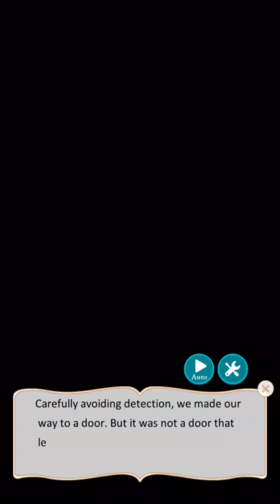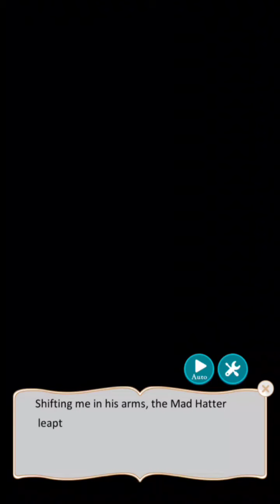Ikemen Revolution || Oliver Knight Chapter 14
Here's chapter 14!! Sidenote: It's my dog's birthday today! ^-^